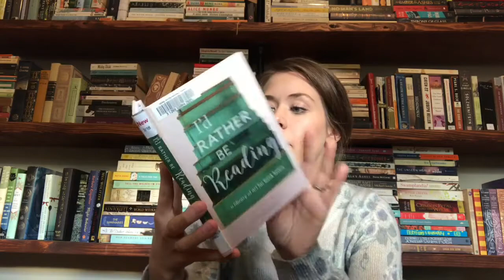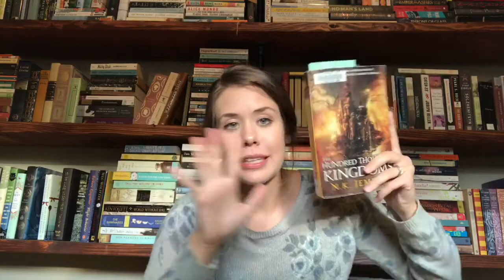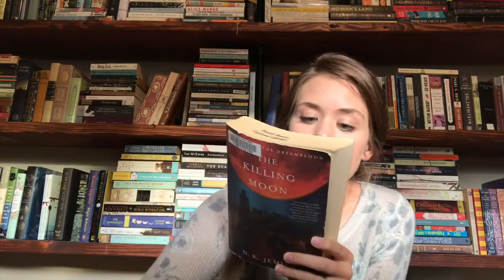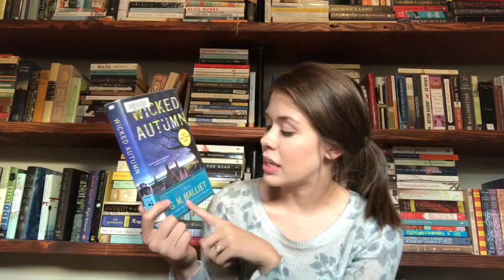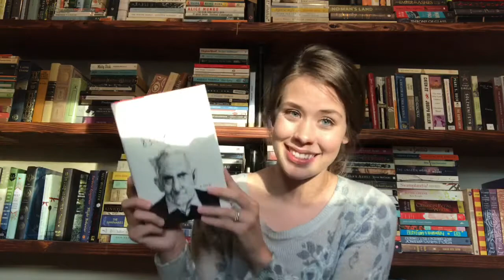October TBR || COZYATHON & VICTOBER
C O Z Y A T H O N

1. Read in a coffee shop
2. Read in a bathtub
3. Read an entire book by candlelight
4. Read while wearing fluffy socks and a cozy jumper
5. Read while listening to relaxing music
6. Read while sipping a comforting hot beverage of your choice
7. Read a chapter first thing in the morning
8. Read a book purely for escapism
9. Read a book with the word "chocolate" in the title
10. Read a book with an autumnal cover
11. Reread an all-time favorite
12. Listen to an audiobook while baking
13. Do exercise for at least half an hour while listening to an audiobook
14. Treat yourself to a book you've been craving for a long time
15. Give a comforting book to someone who's going through a rough time

The Cozyathon will be held from October 1st-October 15th

V I C T O B E R

Creator's of victober